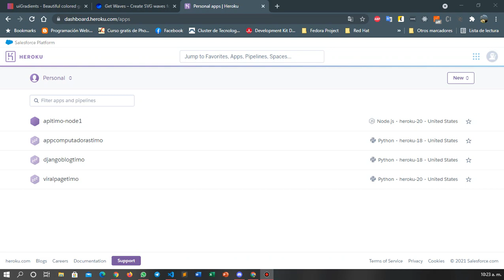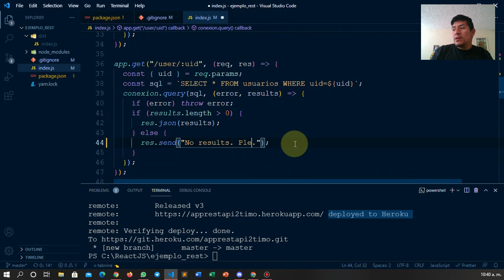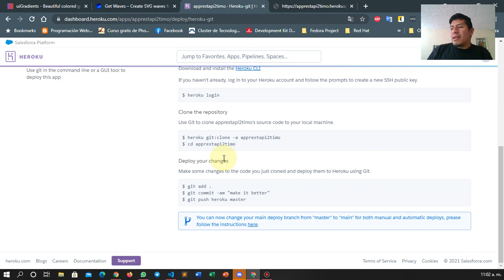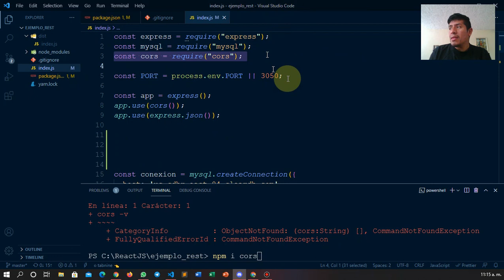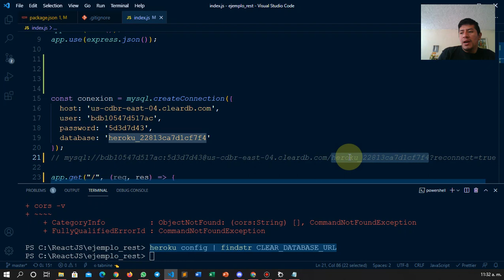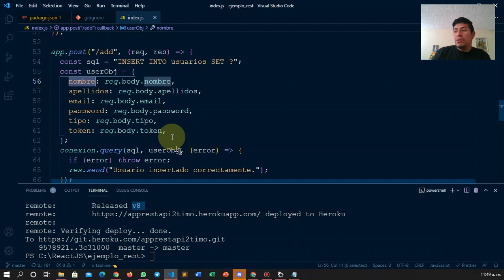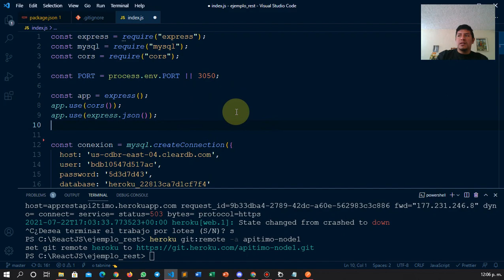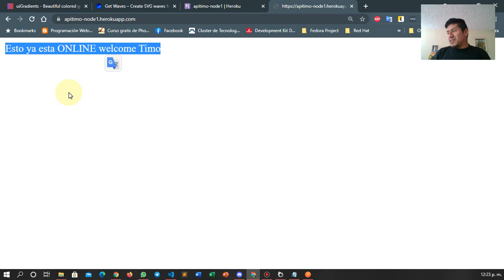Deploy API REST Desarrollo Web Integral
Les dejo el video de complemento para el deployed de la API REST.